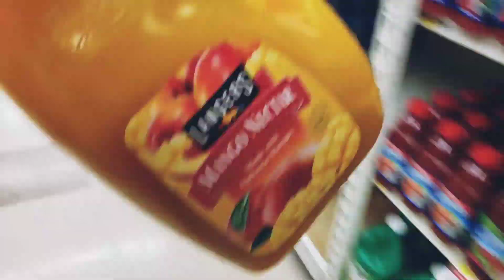My Smart & Final Shopping in Fremont for my last week before I move into Santa Clara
My smart and final Shopping at Smart&Final in Fremont for my last week before I move into Santa Clara! :)